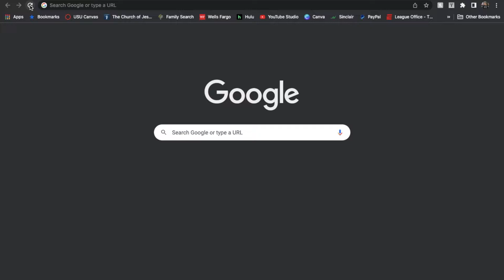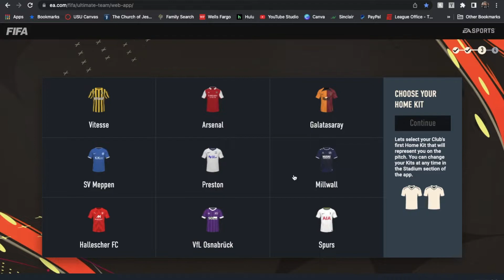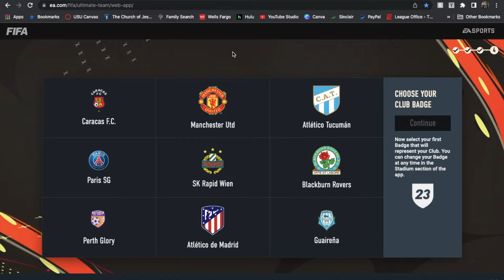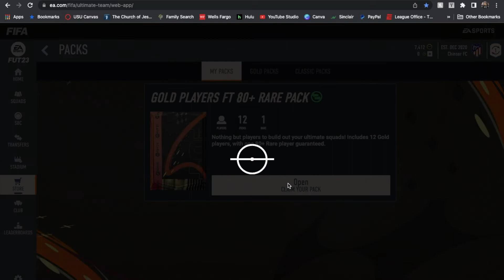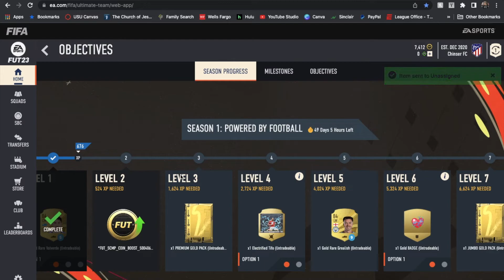FIFA 23 Ultimate Team SNEAK PEEK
A sneak peek at the FUT 23 web app!